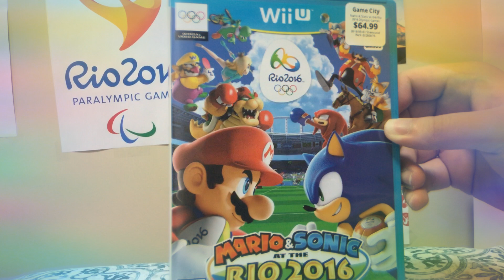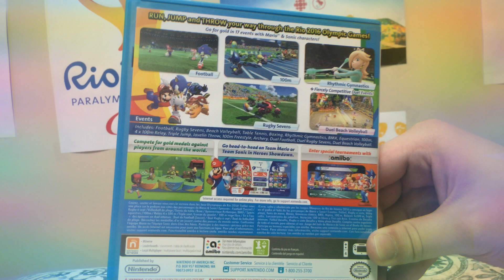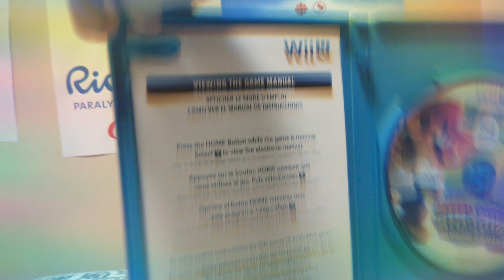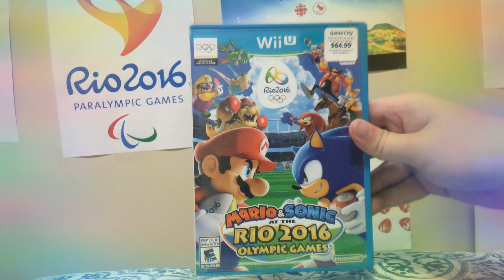Mario & Sonic At The Rio 2016 Olympic Games (Nintendo Wii U) Unboxing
This is Unboxing The Mario & Sonic At The Rio 2016 Olympic Games Exclusively On Wii U And Also Available Exclusively On Nintendo 3DS This Was Release On March 2016 For 3DS Family of Systems & On June 24 For Wii U System